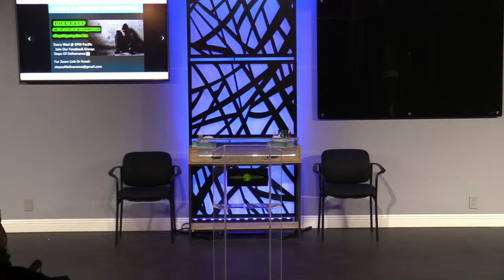Rick Katt's 011124